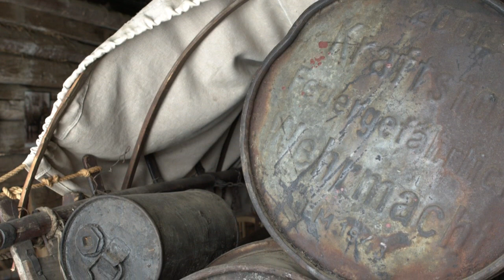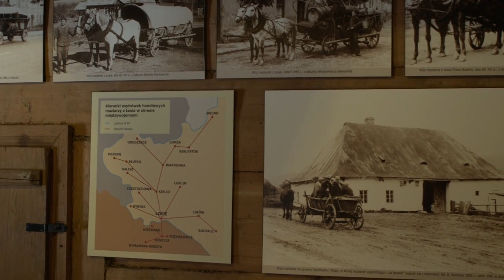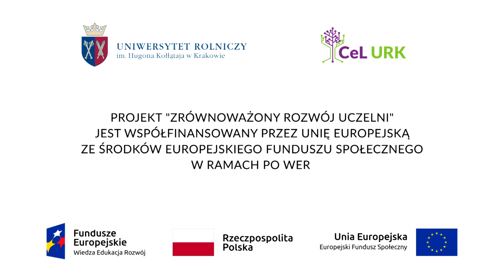Zagroda Maziarska w Łosiu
Zagroda Maziarska w Łosiu to jedyne na świecie muzeum poświęcone tradycjom maziarskim. Zagroda Maziarska w Łosiu  jest tradycyjną zagrodą łemkowską in situ. Graniczy z zabudowaniami z początku XX wieku oraz z cerkwią greckokatolicką z 1810 roku. Łosie k. Gorlic to wieś łemkowska, której mieszkańcy tradycyjnie zajmowali się wędrownym handlem mazią i smarami.

Film wykonano w ramach projektu "Zrównoważony Rozwój Uczelni" współfinansowanego przez Unię Europejską ze środków Europejskiego Funduszu Społecznego (PO WER). Projekt jest realizowany przez Centrum e-Learningu Uniwersytetu Rolniczego im. Hugona Kołłątaja w Krakowie.